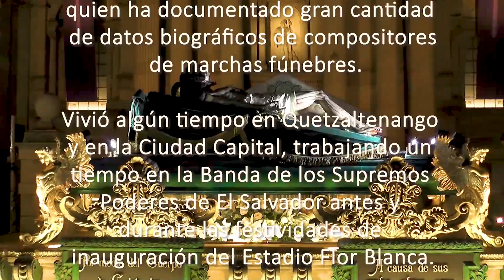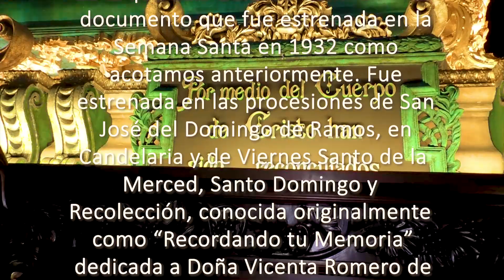En Tu Memoria Marcha Fúnebre - Ricardo Mendoza Navas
Marcha En Tu Memoria Autor Ricardo Mendoza Navas Grabación Original Alta Calidad Marchas Fúnebres

24 horas de programación especial todo el año, para Devotas y Cucuruchos!!!